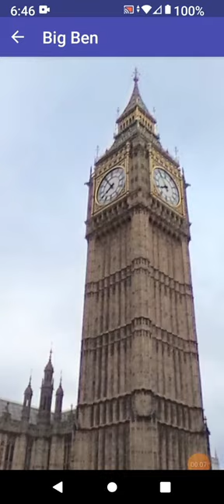Beutiful place 😲🤯 of the day